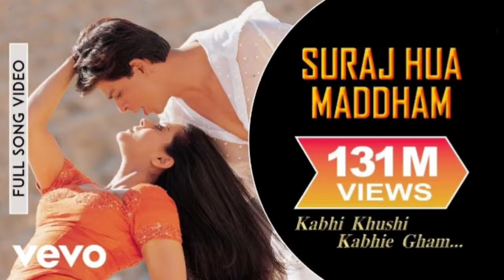Suraj Hua Maddham | Hindi old Song | New Bollywood Lyrics 2.1 latest Song 🔥